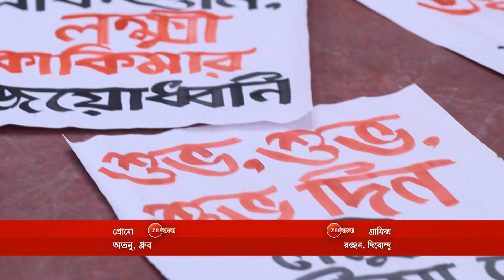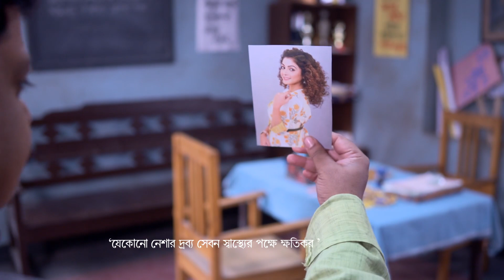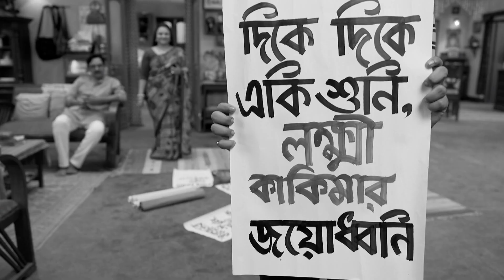Lokkhi Kakima Superstar - Full Ep 282 - lokhi kakikma, has, hongsini, debal - Zee Bangla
Lokkhi threatens Ardhendu and sends him away. Later, Tapasi and Sona struggle to make tea when Lokkhi doesnâ€™t return home. Abhra is happy when Chini agrees to get married.

Show Name : Lokkhi Kakima Superstar
Producer/Star Cast :

Susanta Das,Aparajita Auddy,Debshankar Haldar,Sharly Modak,Souvik Banerjee